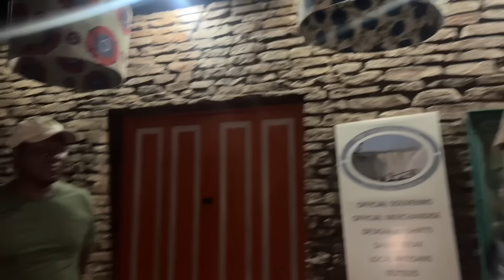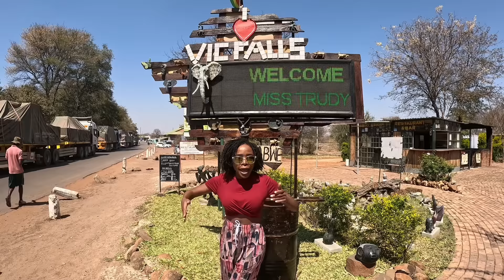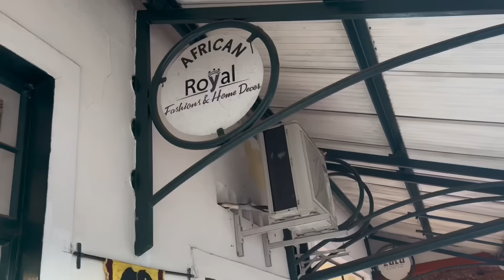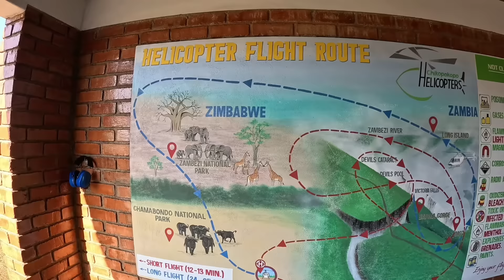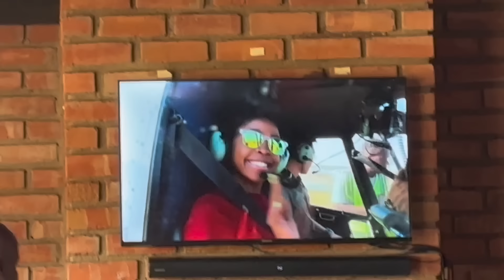Emotional Day At Victoria Falls?! /Zimbabwe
💚Trudygang merch💚